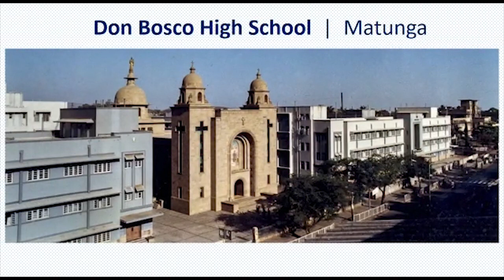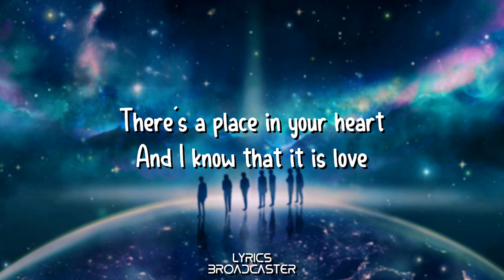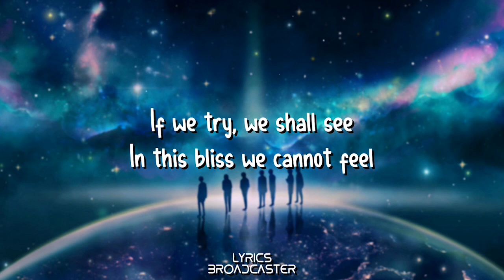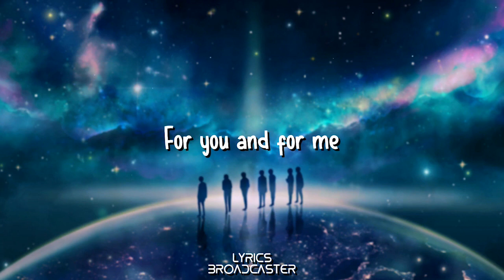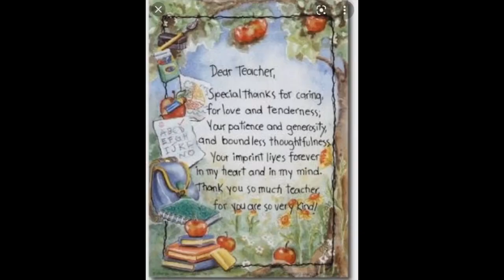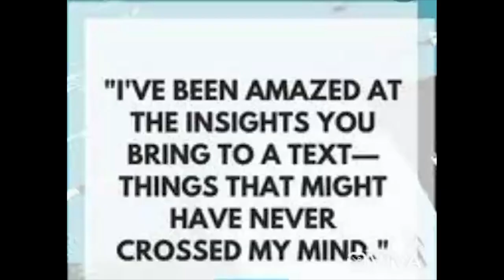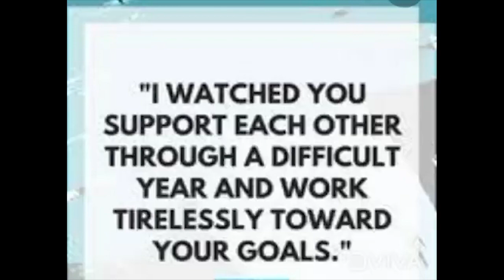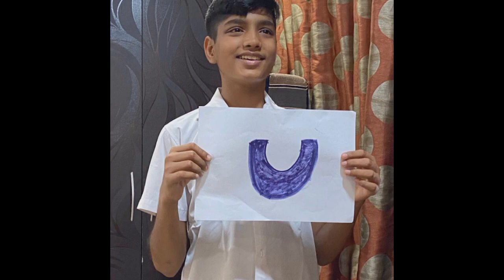DBHS Matunga: A Ray OF Hope - Class Assembly 7 A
The students of class VII A presented their virtual assembly on 29th June, 2021 at 9.00 am. Rev. Fr. Principal, Rev. Fr. Rector, Vice Principal, Supervisor, Sir Rai, staff members, the students of class VII A, class teacher and few parents attended the online assembly. The theme of the assembly was, ‘A Ray Of Hope’ based on the theme of our school for the year 2021 ‘A Renewed Journey Moved By Hope’.
The assembly began with a warm welcome to all the management and staff. This was followed by the morning prayer, hymn and the meaningful meditation. This year we expected a physical reopening of the school; however the wait has extended and therefore we renew our journey with hope in our hearts.
Class teacher: Ms. Natasha D’Souza